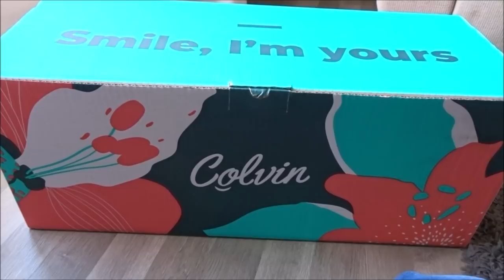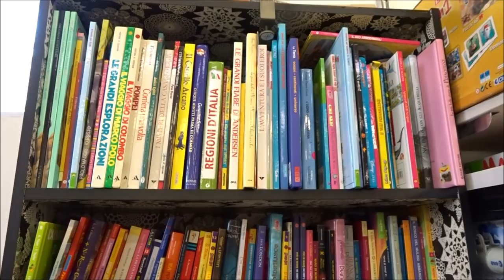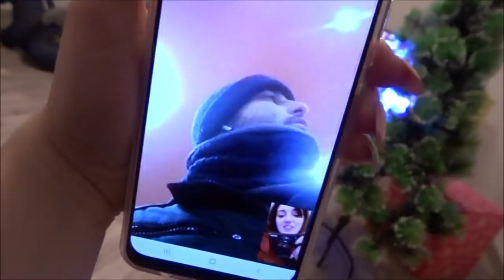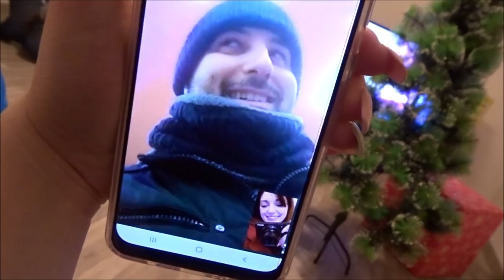VLOGMAS4 // DISFIAMO TUTTO! ABBIAMO CAMBIATO IDEA! // Robertina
(valido fino al 15 gennaio)

Baci

Roby